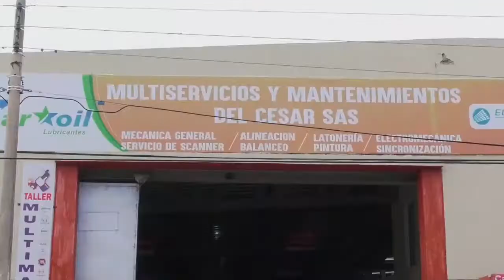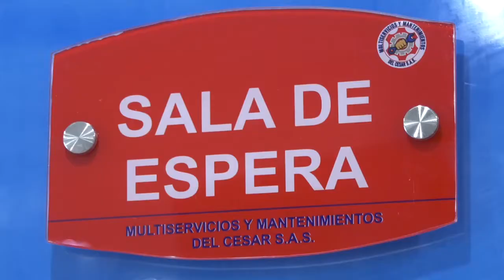CAPTURAN A PRESUNTO ATRACADOR QUE DISPARÓ A LA JOVEN ADMINISTRADORA EN VALLEDUPAR